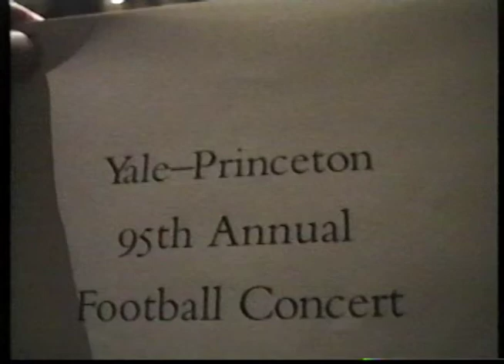Paul Ward Yale Princeton Concert